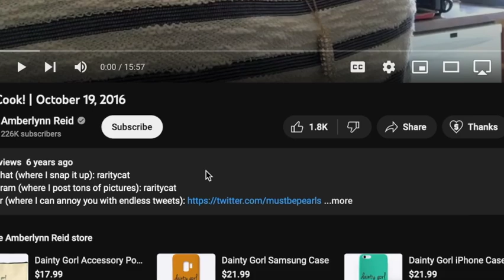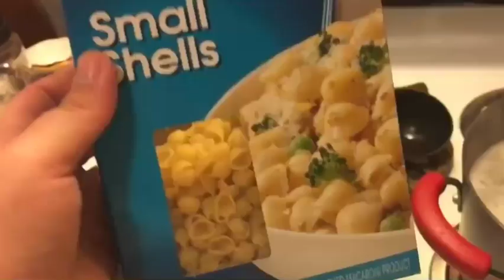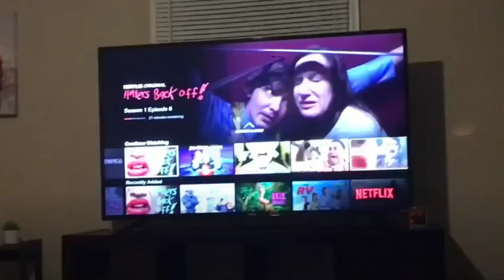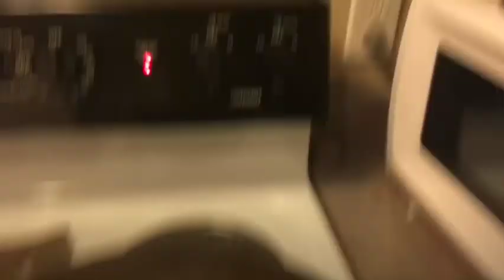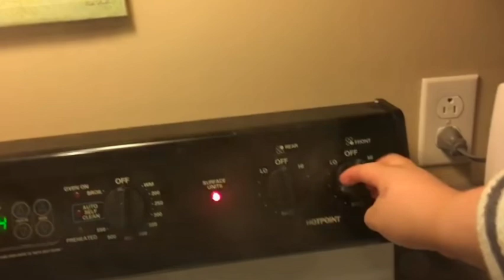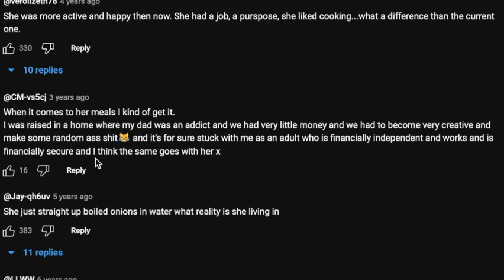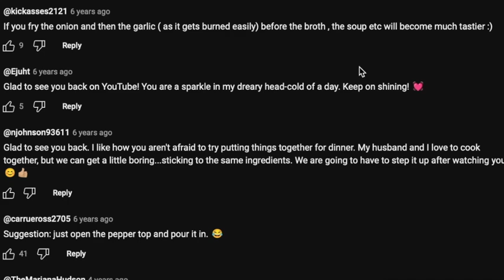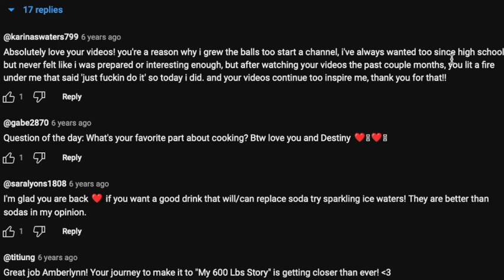AMBERLYNN NEEDS A COOKING CLASS!!! BIG CHERRY #67